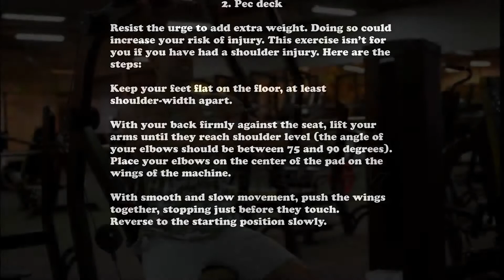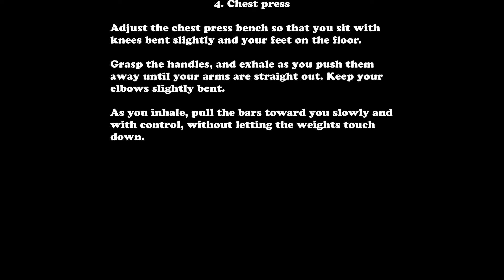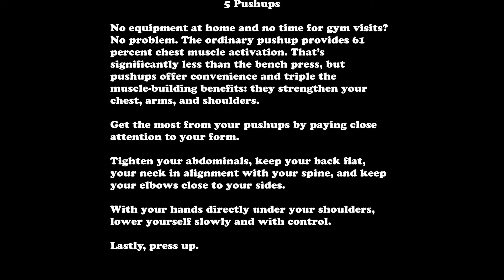CHEST WORKOUT 💪 (Music by NEFFEX)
Exercises that define and sculpt your chest help you look your best at the beach or the gym. They can also help you do a variety of daily tasks, like lifting or pushing objects. On top of all that, while you improve your look and strength, you lift your mood, too.

Working out the chest means working out the pectoral muscles, better known as the “pecs.” While the pecs are the largest muscles in the chest, there are actually several smaller muscles that support the pectoral muscles, including the latissimus dorsi muscles (or “lats”) on the sides of the chest and the trapezius muscle around the shoulders.

Here’s a look at some top exercises to build your strength and size while helping support your overall daily movement.